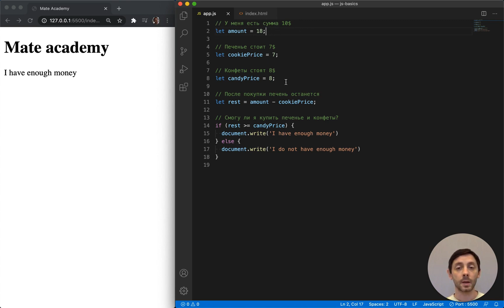JS Basics 04 Ключевые слова, переменные, операторы и литералы в JavaScript/ Keywords , variables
JavaScript Basics - Full course
Основы JavaScript - Полный курс